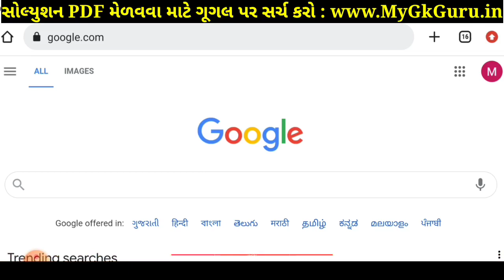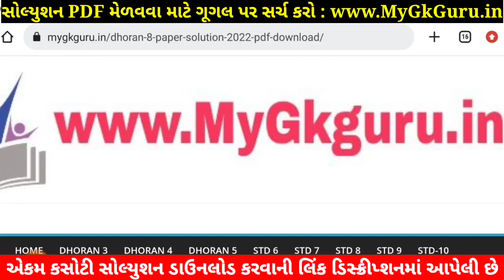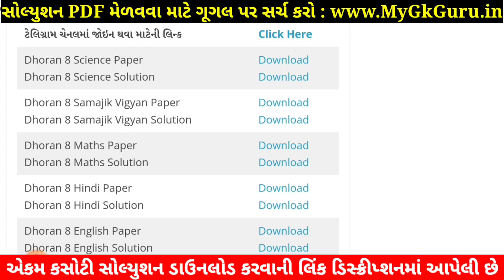Std 8 Maths Paper Solution 2022 Ekam Kasoti, STD 8 Maths Ekam Kasoti Solution 2022, Dhoran 8 Ganit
STD 8 Maths Paper Solution 2022 ekam kasoti std 8 Maths 2022, std 8 ekam kasoti Maths September 2022, STD 8 Maths Ekam Kasoti Solution 2022 25 marks. STD 8 Ekam Kasoti 2022 Maths. Dhoran 8 Ganit Ekam Kasoti.

STD 8 ekam kasoti Maths September 2022, std 8 Maths ekam kasoti 2022, std 8 ekam kasoti Maths paper solution 2022, std 8 ekam kasoti Maths, std 8 Maths ekam kasoti solution 2022, ekam kasoti std 8 Maths 2022.

std 8 ekam kasoti Maths September 2022,
STD 8 Maths paper solution 2022 September,

Other Related Search Queries :
Ekam Kasoti 2022 STD 8 Maths September
STD 8 Maths Ekam Kasoti Paper Solution 2022 September
STD 8 Maths Paper Solution September 2022

STD 8 Samajik Ganit Ekam Kasoti Solution 2022,

STD 8 ekam kasoti Maths September 2022, std 8 Maths ekam kasoti September 2022, std 8 ekam kasoti Maths paper solution September 2022, std 8 ekam kasoti Maths,